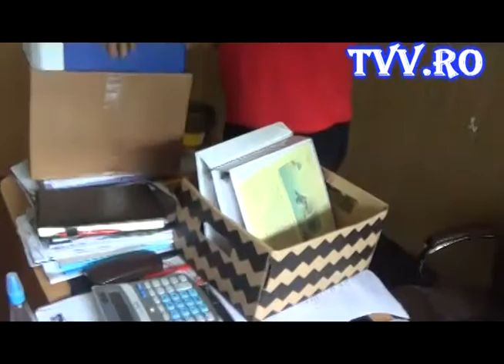Interviu cu Gelu Pecheanu primar Drânceni